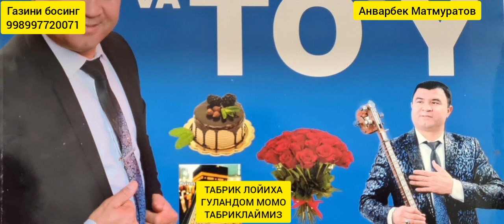ТАБРИК ЛОЙИХА .ГУЛАНДОМ МОМО ТАВАЛЛУДИНГИЗ МУБОРАК 998997720071